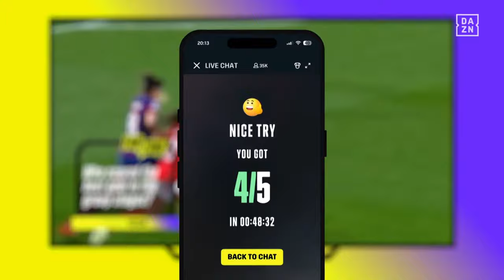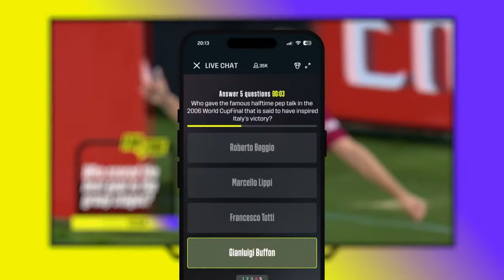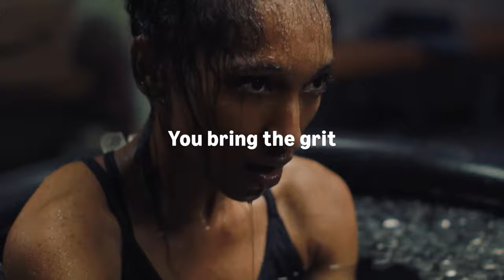Lyon vs. PSG | UEFA Women's Champions League 2023-24 Semi-final First Leg Full Match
April 20, 2024 -- Olympique Lyonnais vs. Paris Saint-Germain (UEFA Women's Champions League 2023-24 semi-final first leg).